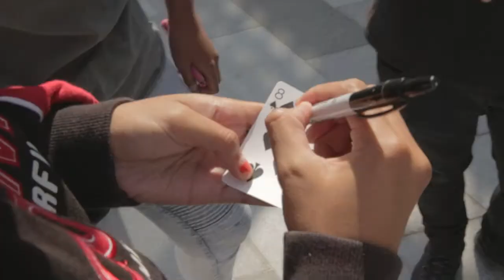2 Seconds To Kill? Street Magic with Jarred Fell : 3 April 2014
Auckland based comedian and magician Jarred Fell distracts students and passers-by at AUT (Akoranga Drive) and Massey University and catches them out with a series of magic tricks and illusions.  This video was shot by Auckland Transport as part of it's '2 Seconds to kill', Driver Distraction campaign. AT's community transport team educates young drivers of the dangers of being distracted when behind the wheel, showing that 'driver distractions can be lethal', and a distraction of only 2 seconds can have huge consequences.